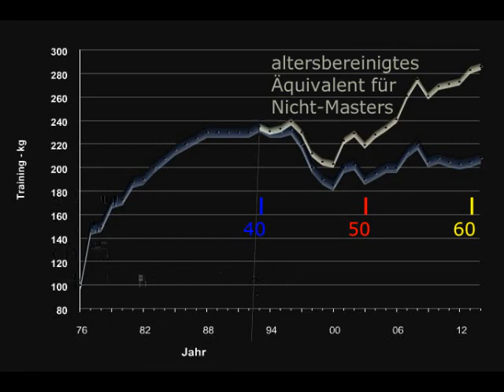Raw Bankdrücken - Walter Kurda - 2015